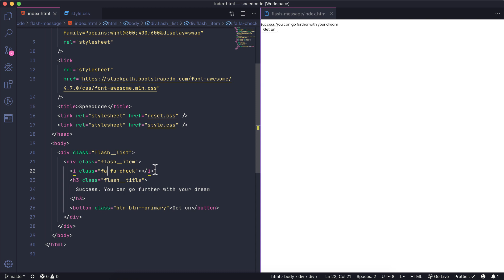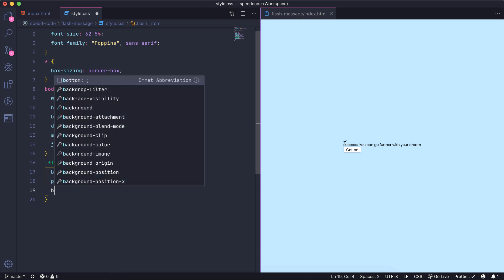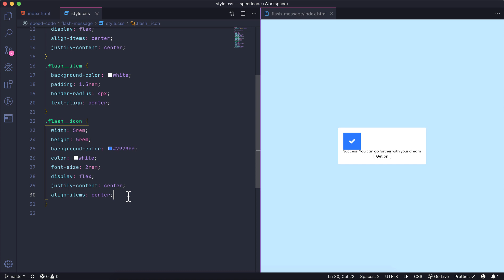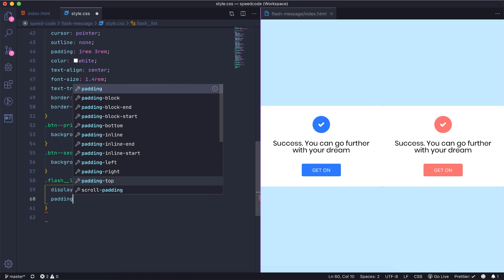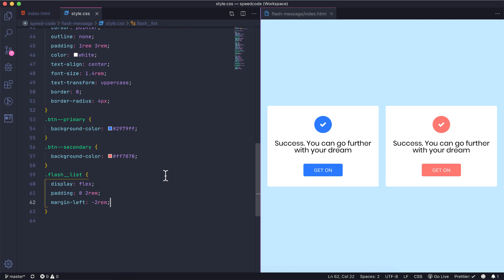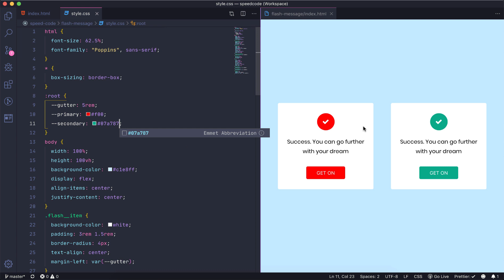Flash message UI with just HTML CSS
Hello guys, today I'm going to make a tutorial about how to create flash message using only HTML & CSS. Hope you guys love it. And please don't forget to likes and share it.

👉Source
Editor: Visual Studio Code
Theme: Dracula Official
Font: Jetbrains Mono